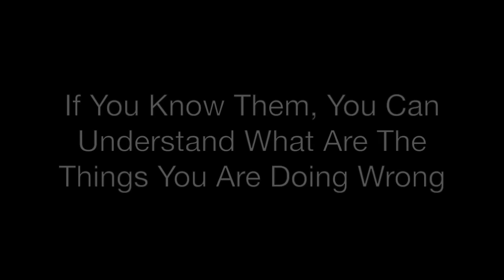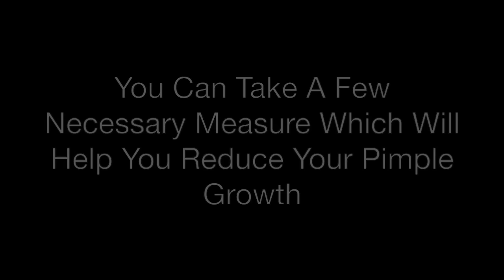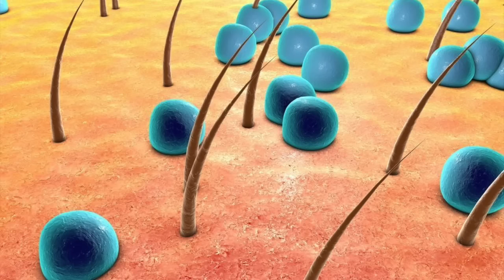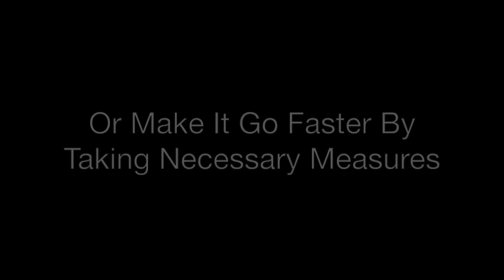5 Causes Of Pimples That You Should Know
You might be in a state where you are getting pimples often, and you really want to know what causes pimples.

You’ve tried everything you possibly could, but your pimples never appear to stop forming on your face.

Well, there are thousands of people with the same problem as you have now.

It just seems like, these pimples won’t ever stop coming on your face.

Pimples appear due to a certain cause.

And when treated correctly they go very soon.

There are a few things that lead to the growth of pimples on your face.

If you know them.

You can understand what are the things you are doing wrong.

And, what causes pimples.

So, Here are 5 causes of pimples that you should.

for more information.